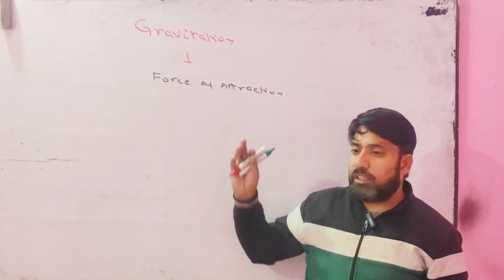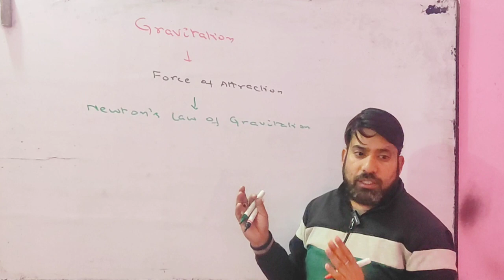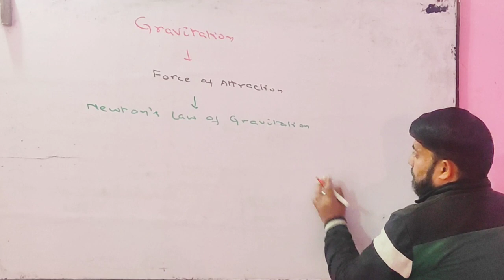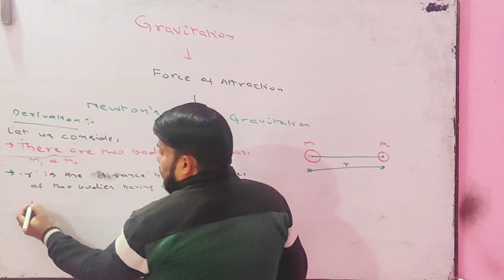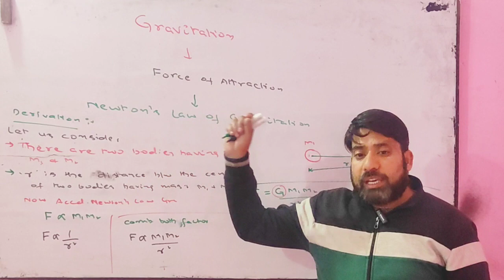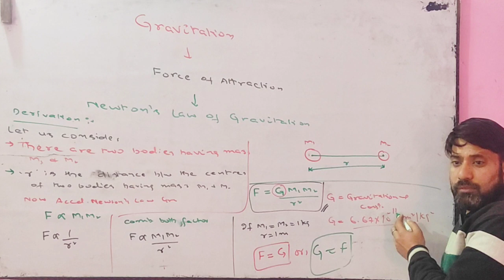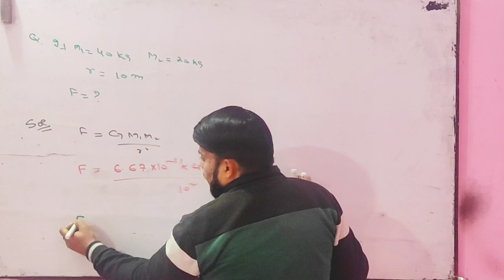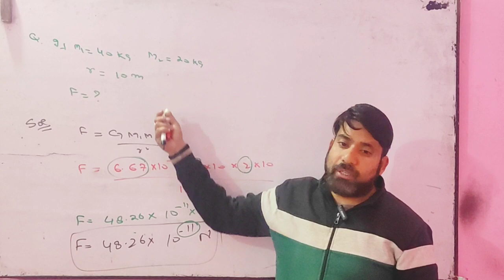Class 11 || Gravitation || Introduction